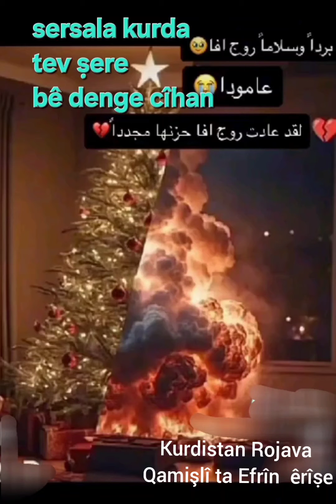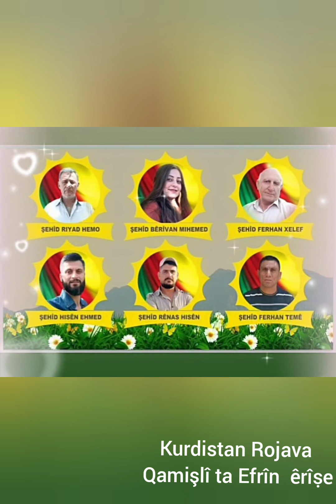felek helbest music love фалак африн курды музыка فلك عفرين قامشلي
NO war in  Kurdistan rojava north Syrian..

Курдистан, Камишли и Аль-Хасака, Кобан, Шри-Каани, Африн подвергаются бомбардировкам. Ради мира я призываю вас, мир, замолчать перед лицом этой несправедливости и бомбардировок курдского народа. Я желаю мира и милосердия для курдского народа. праведные мученики.

Helbesta felek Efrîn êrîṣa li kurdistan Rojava Qamişlî ta Efrîn bê dengî mane cîhan
كردستان قامشلي والحسكة كوبان سري كاعني عفرين تقصف للسلام اناشدكم ياعالم  صامت امام هذا الظلم والقصف على الشعب الكردي اتمنى  السلام والرحمه لشهداء الابرار .🙏
unfo fasbok
الاستاذ حياة فندي
قامشلو افيندارا
تكتوك فيلم
kurdish müzik by ASlan ABi MEY ṢHOV, Kenal Faris Özylidirim YouTube .